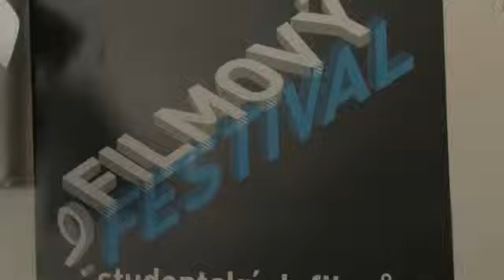Amanda a mimozemšťan anotace